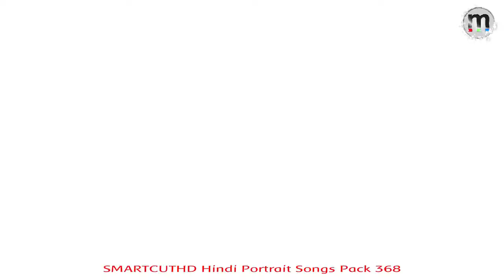Monarch SmartCut HD (SCHD) HD Hindi Tera Hua Loveyatri Paid Pack - 368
Monarch SmartCut™ HD is a complete HD/SD Offline editing solution. It is hardware and software solution bundled with huge collection of ready-to-use projects and transitions. It is a fully loaded solution catering to end-to-end requirements of wedding and event videographer, from capturing to burning Blu-ray/DVDs. Instant production and creative mixing are key requirements of wedding Videographers, the product is specially designed to cater to these requirements. Monarch SmartCut™ HD is powered with easy-to-use SmartCut HD software.
✔Your Name
✔Your city
✔Your state
 ✔Product using